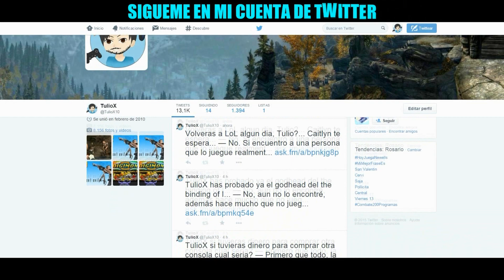Fatal Frame 「Project Zero」│en Español por TulioX│Parte #3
★ Tercera parte, nuevo fantasma, vimos a Mafuyu y nos encontramos con Ada Wong.